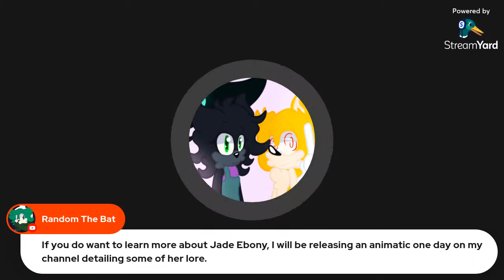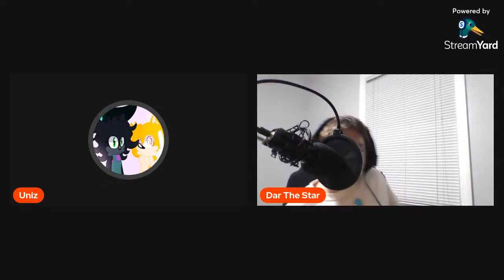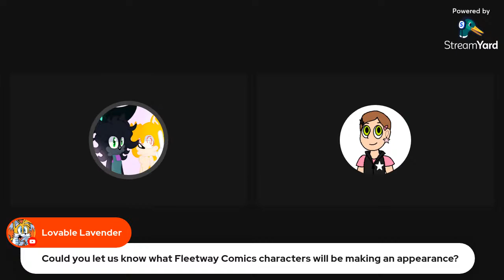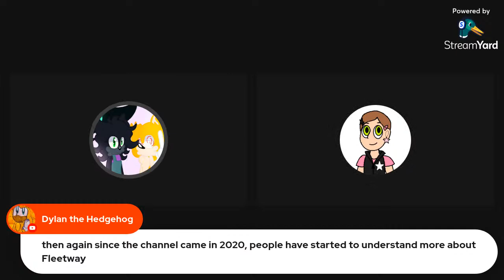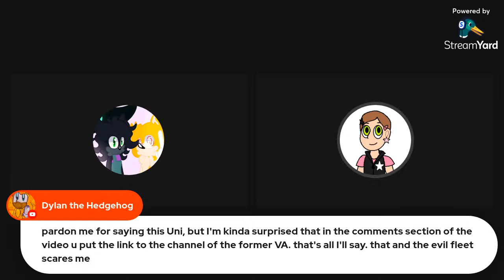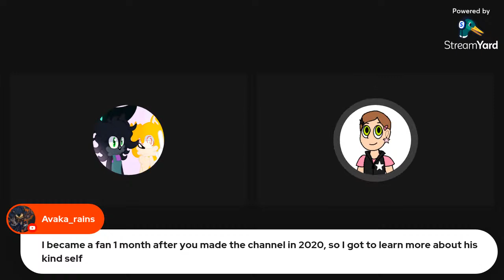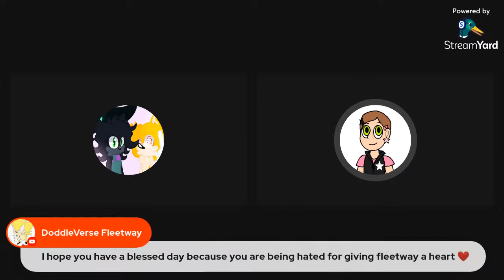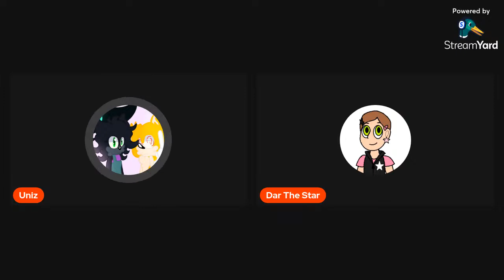Storytime Stream and Discussion 2! (NOT SPOILER FREE)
My channel is not made for kids! 13-+!  Hello I'm Fleetway Super Sonic! I set my videos to premieres so please read the rules for live chat!
No spamming
No bullying
No homophobia
No promoting your own content
No disrespect
ENJOY the videos, or else! XD